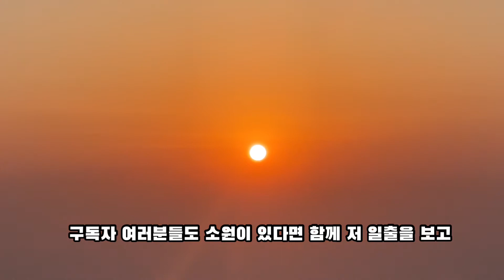[등산vlog] 부산 해운대 장산 일출산행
해운대 장산 일출산행.
바다위에 흐르는 부산의 시간.
경계가 모호한 수평선에.
끝없는 하늘과 바다 곁에서 만난 부산의 새로운 모습들을 만끽해보세요!